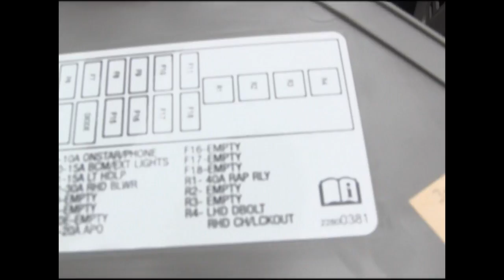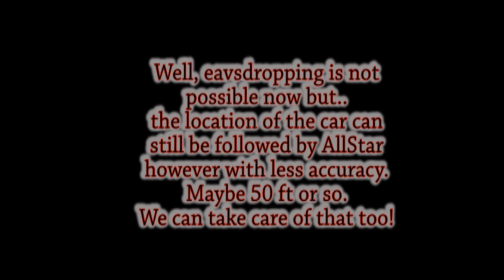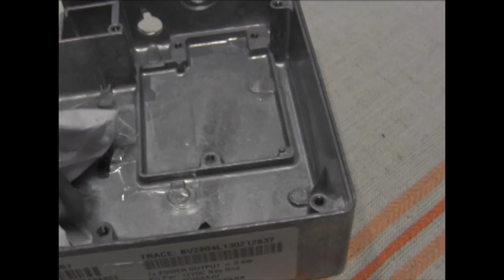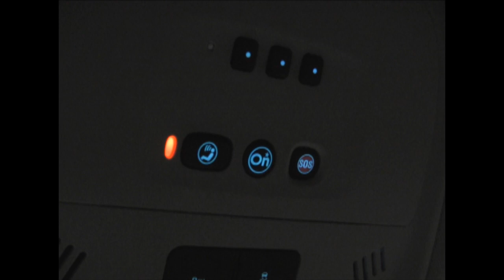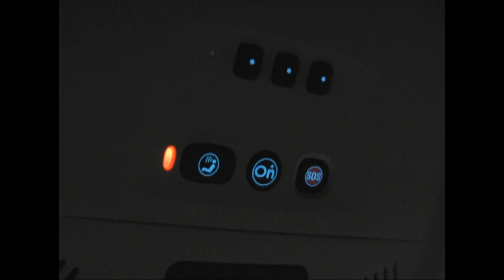How to fully disable ONStar system in the electric car GM Chevy Volt April 2014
For privacy reasons some people might decide to disable the OnStar assistance system in their GM Chevy Volt car. I have done it in mine and it all works fine. My intention is not to influence you one way or another. Its your decision. However if you decide to disable the system in a reversible fashion, this video teaches you how to do that. It now included method to completely disable the OnStar unit so that no signal will be sent or received. None whatsoever. Remember that if you disable OnStar then not even EMERGENCY request signal will work so you will not be able to summon any help in case of trouble. It is entirely your own decision to disable this system. I take not responsibility for what you decide to do.